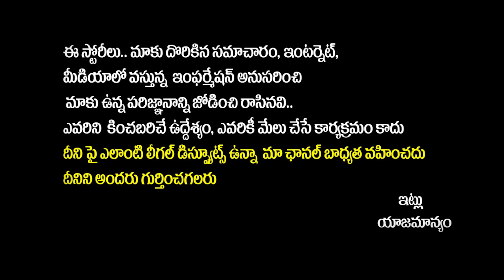Difference Between Pawan Kalyan And Vanga Geetha | Pithapuram | AP Elections 2024 | Yuvagalam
Regards,
Yuvagalam Team